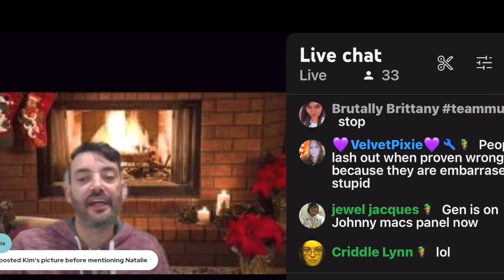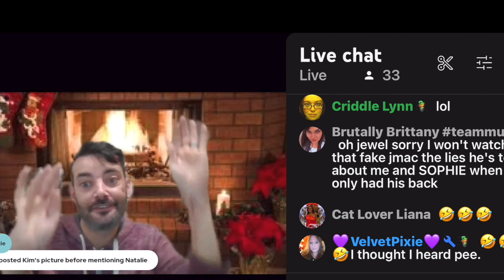Problematic YouTubers Exposed: John Yates | The NEW Pictures | johnyates | The Long Con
Welcome to the weird and wonderful world of some of the most notorious "content" creators. This is a Sip & Ki Original Parody/Comedy/Commentary Series featuring some of the craziest internet controversies and infamous internet "stars." Busy and Joleen candidly discuss and hilariously parody all the madness.

The Long Con is an original docu-series created by Joleen & BusyBlu.

Super Thanks are always appreciated!